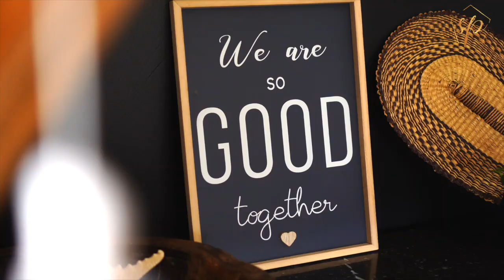HOME TOUR : BIENVENUE CHEZ MOI !- Samantha Porpiglia Love-Coach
Je publie, une vidéo de contenu chaque jour :

1- Tous les jours une vidéo courte, un tips, une pensée, un conseil partagé avec vous, car je sais que nous essayons toutes d’évoluer sur de nombreux domaines et qu'il nous manque parfois du temps

2- Le lundi des témoignages et des études de cas

3- Le mardi, le jeudi et le vendredi des vidéos longues où je vais en profondeur sur certaines problématiques que vous avez soulevé, ou encore je vous partage un coaching en live

En tant que coach en relation amoureuse et développement personnel, il est normal pour moi de vous montrer mon "chez moi", mon home tour à moi.
Vous êtes nombreuses à me demander une vidéo de mon intérieur, pour savoir comment je vis et ainsi mieux me connaître.
Par ailleurs, la maison fait partie de nous. C'est là que l'on se sent le mieux et c'est grâce à elle que l'on peut décider d'agir dans notre quotidien de telle ou telle façon.
Qu'elle soit grande ou petite, peu importe, il est important d'en prendre soin, de la décorer de manière à ce qu'elle nous motive davantage à devenir la meilleur version de soi-même.
Parfois, il suffit de quelques éléments de décoration pour aller mieux. Un animal de compagnie, des plantes à qui on donne de l'affection. Des citations positives pour voir la vie du bon côté. Des couleurs et matériaux naturels pour se reconnecter à l'essentiel.
Dans cette vidéo, je vous dévoile un peu de mon intimité, le home tour de Samantha Porpiglia.